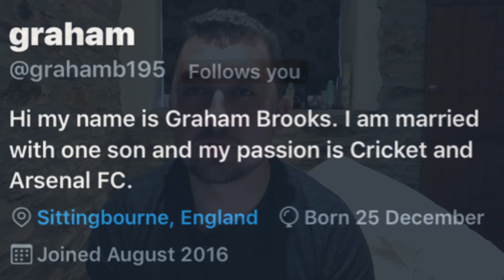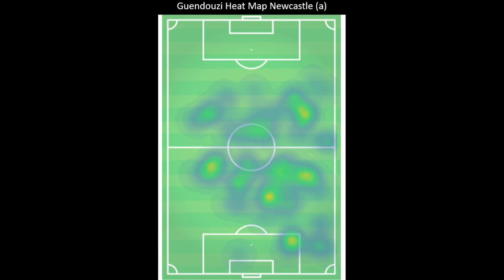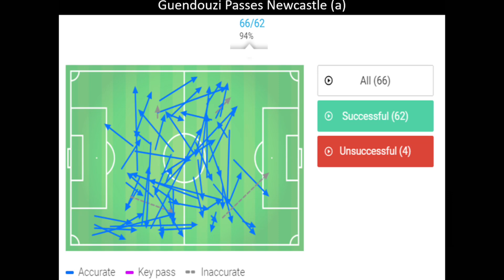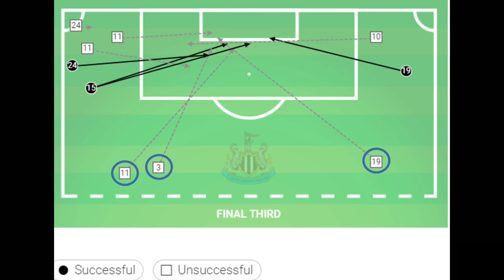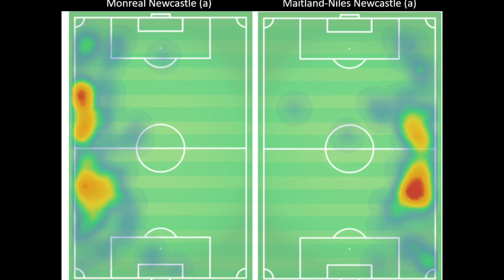The Tactical Breakdown | Newcastle 0-1 Arsenal | Costly Crosses, Directness & Wide Forward Play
Tom, Drew and Graham combine for the first of the brand new TacticalBreakdown series in which they break down the key tactical positives and negatives from the weekend’s fixture.

Tom: @TheGoonerTalktv
Drew: @FMLehrer
Graham: @grahamb195

FANTASY LEAGUE CODE: jk8tgx

goonersvscancer.com

You can contact Tom through his LinkedIn arsenal